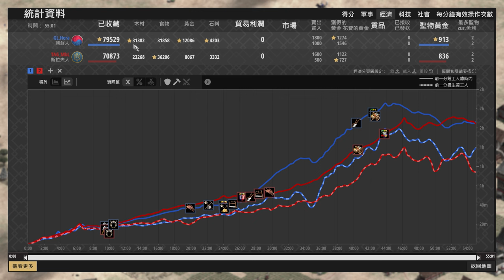【世紀帝國2決定版】Hera馬戰車穩定推進戰術！MBL能夠靠肉馬戰矛黨下馬戰車嗎？ 斯拉夫 vs 朝鮮